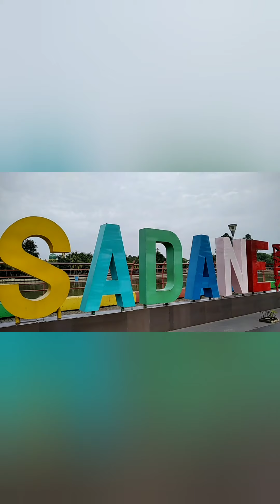Jalan - jalan pinggir kali Cisadane Tangerang